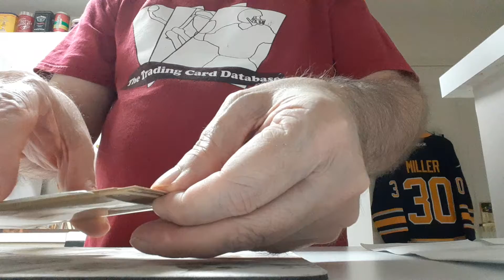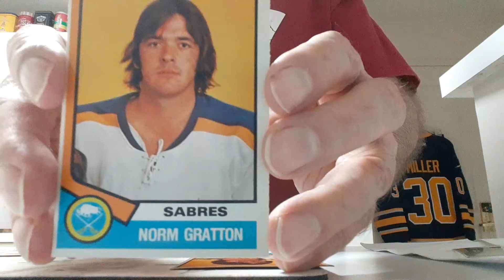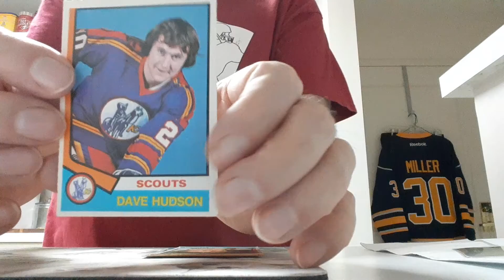PWE Opening ebay 999yab